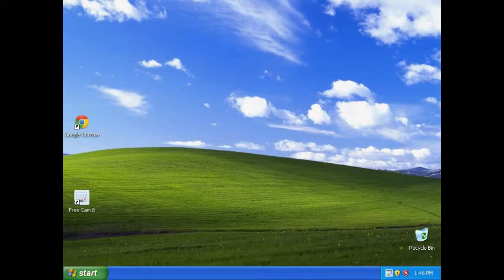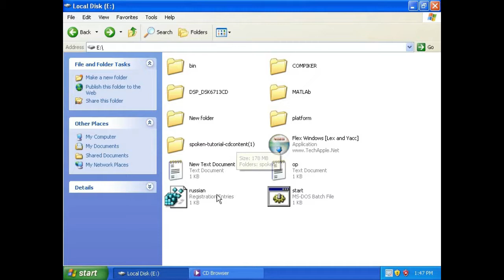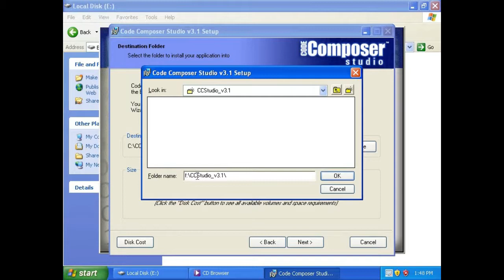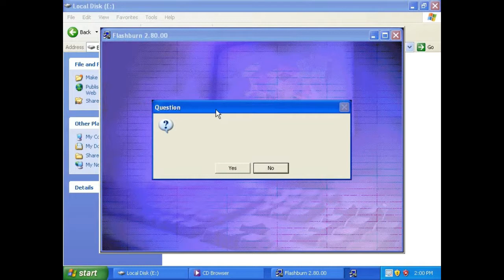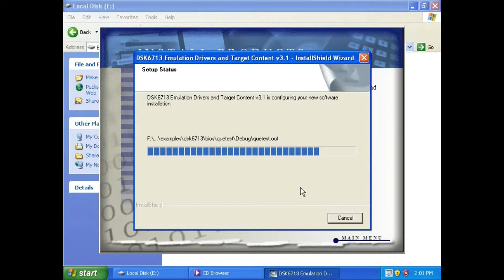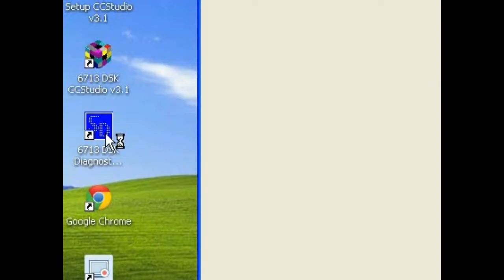DSP Starter kit software installation in Proper way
TMS320C6713 DSK